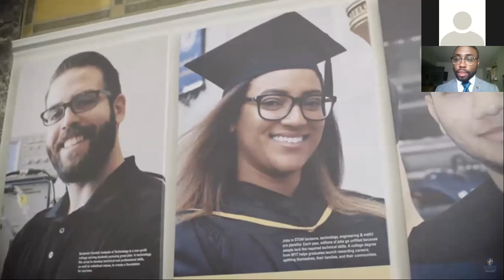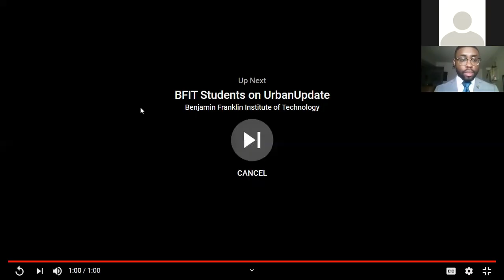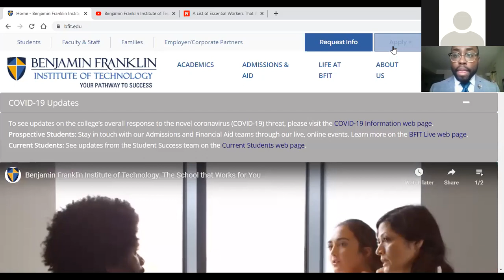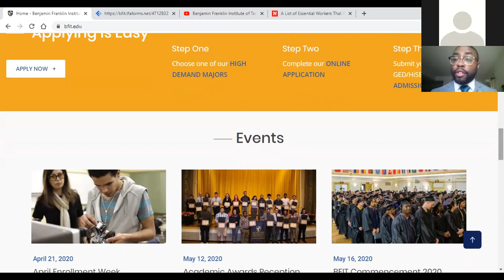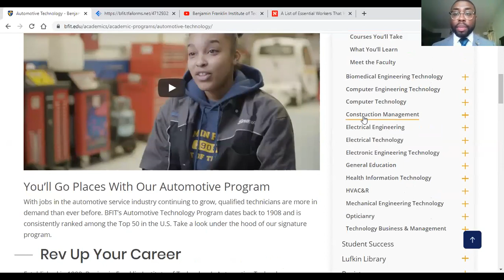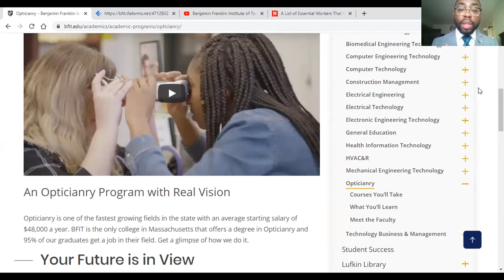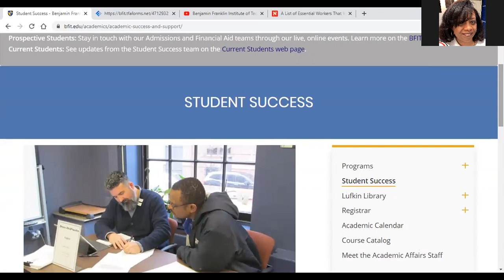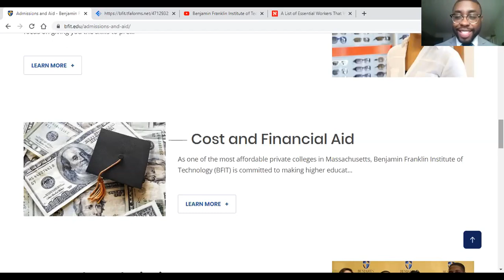FC Tech Admissions Virtual Open House with Ackeem Hill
Benjamin Franklin Cummings Institute of Technology is hosting a series of virtual Open Houses with our Admissions and Financial Aid teams. In this April 16, 2020, online session, BFIT Assistant Director of Admissions Ackeem Hill talks about how to navigate the college admissions process during this uncertain time. He also answers questions about FC Tech's technology programs, how to get more information, and how to apply for admission and financial aid. This session was originally held on Zoom. To see more of the college's live admissions and financial aid sessions,